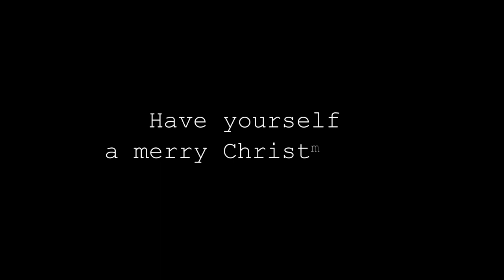Have yourself a merry Christmas...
...by order od the Peaky Blinders!